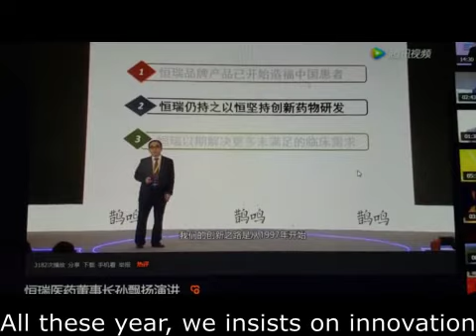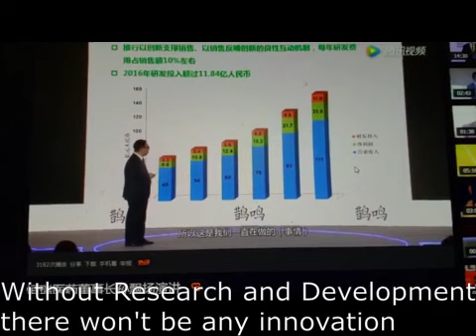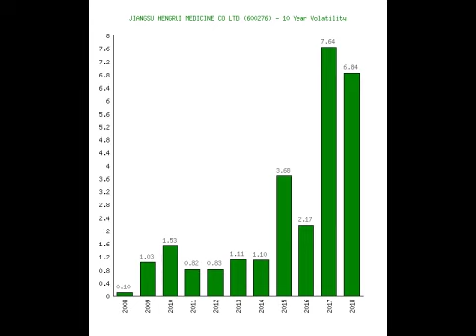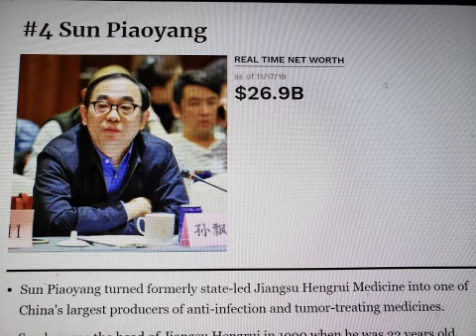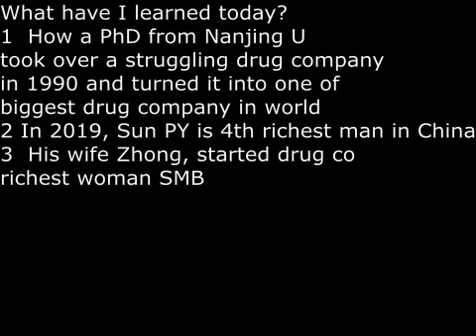SecretsSelfmadeBillionaires0639 SunPiaoyangRichestHealthcareSelfmadeBillionaireInWorld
Sun Piaoyang at 61 year old is the world's richest healthcare billionaire.  At age 32, he took over a struggling drug company and turned it into one of the biggest in the world.  He did this with new drug and monopoly drugs, which he developed.  His wife also started her own drug company and she is now the richest woman selfmade billionaire in the world.  Here is their story